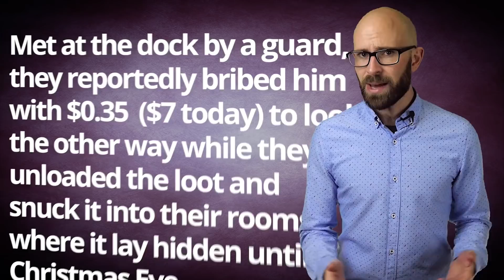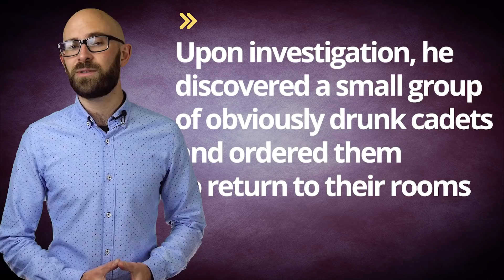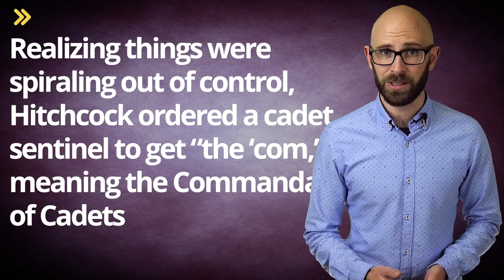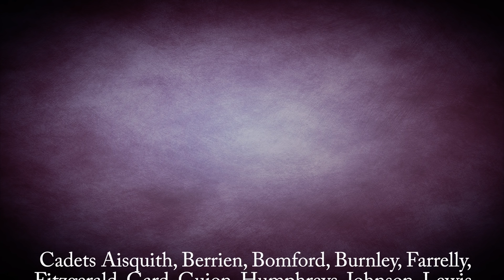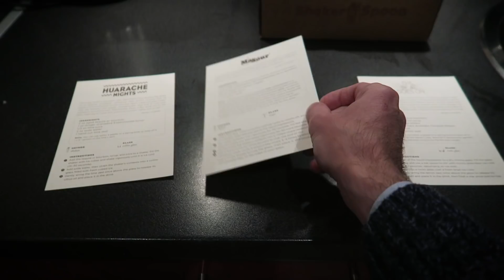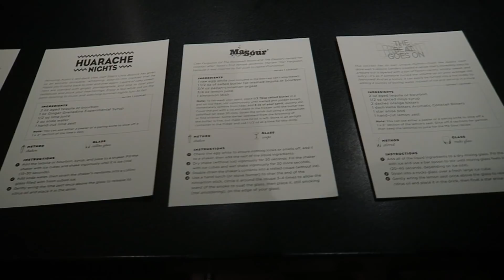Hilarious History: That Time Cadets at West Point Rioted Over Eggnog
In this video:

From the beginning, heavy drinking was fairly commonplace among the cadets at the United States Military Academy at West Point (founded in 1802). In an attempt to stem this in 1826, the academy’s strict superintendent and the “Father of West Point,” General Sylvanus Thayer, began a crackdown by prohibiting alcohol on campus. As Christmas approached and the cadets realized that the prohibition would put a damper on their traditional Christmas Eve festivities that included consumption of a fair amount of eggnog, a bold few began to plan away around the problem.